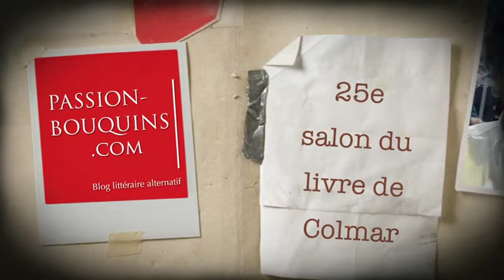Jean Claude Diemer - L'Hortus Deliciarum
25e salon du livre de Colmar 22 et 23 novembre 2014
Jean-Claude Diemer nous parle de sa trilogie L'Hortus Deliciarum, présenté comme le Da Vinci Code alsacien.